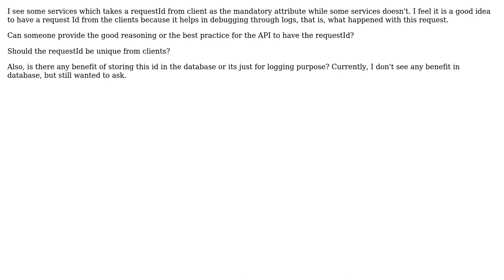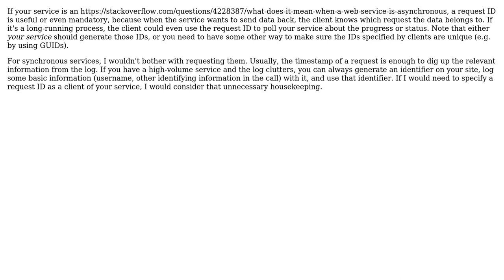Software Engineering: Is it a good idea to ask for requestId in each API call?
With thanks & praise to God, and with thanks to the many people who have made this project possible! You are responsible for your own actions.